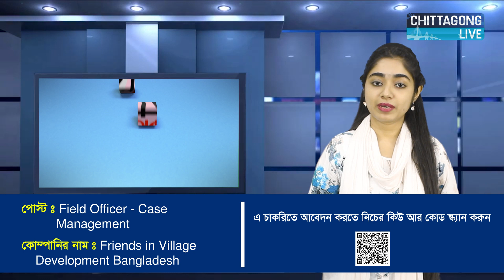কক্সবাজারের আকর্ষণীয় সব চাকরির খবর | Cox's Bazar NGO Job News | Chittagong Live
চাকরির খবর' এর দ্বিতীয় সিজনের পঞ্চম পর্বে থাকছে কক্সবাজারের বেশ কয়েকটি বাছাইকৃত আকর্ষণীয় চাকরির খবর।

প্রচারিত চাকরিগুলোতে আবেদন করতে স্ক্রিনে দেখানো QR কোড স্ক্যান করুন অথবা নিম্নের লিঙ্কে ক্লিক করুন।